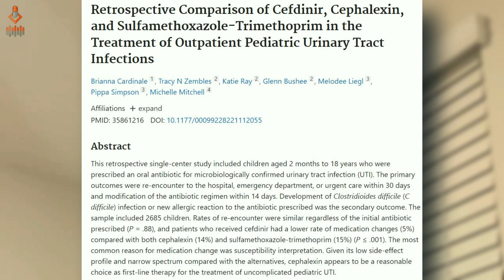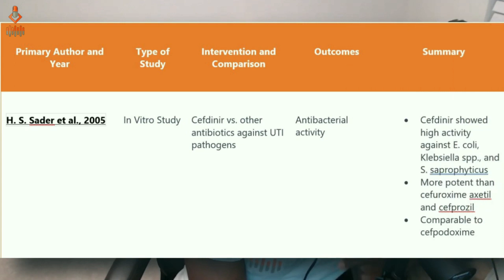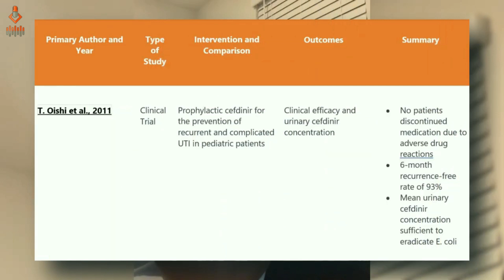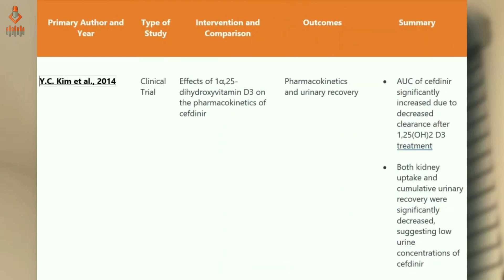Episode 102. The Controversy of Cefdinir in UTIs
In this episode of the Pharm So Hard Podcast, Jimmy L. Pruitt III,   PharmD, BCPS, BCCCP dives into the hot topic of using cefdinir, a third-generation oral cephalosporin antibiotic, in treating urinary tract infections (UTIs). Despite its low urine concentrations, cefdinir has shown clinical efficacy in treating UTIs, sparking a controversy that we explore in depth.